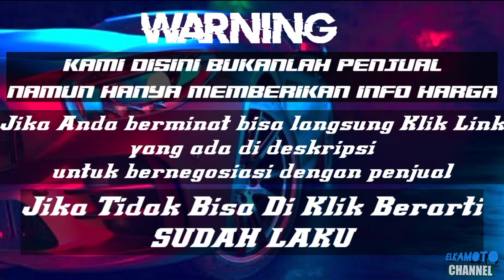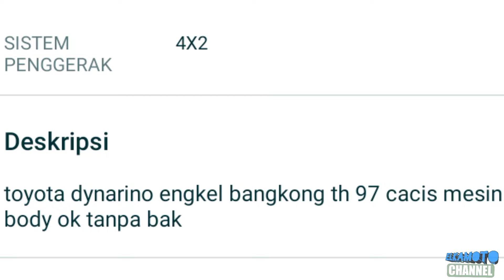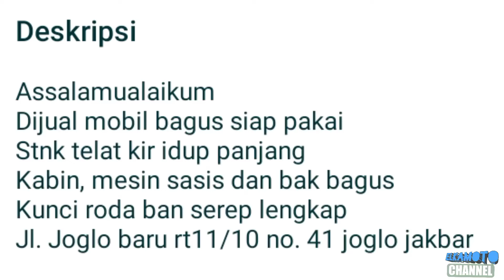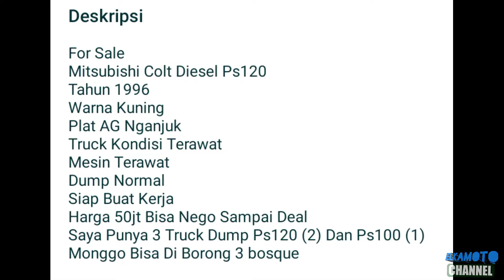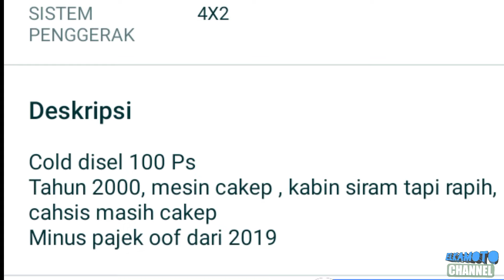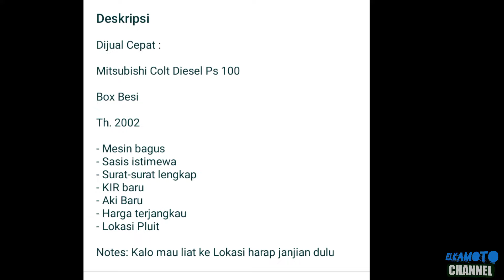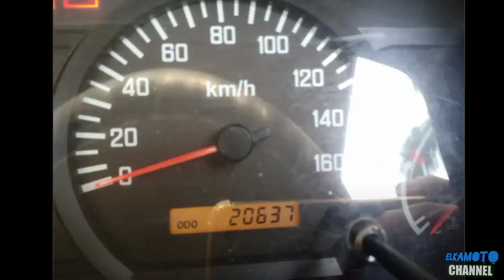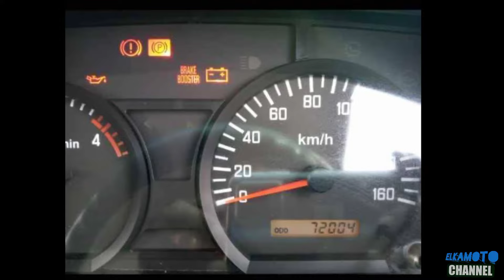HARGA TRUK BEKAS MURAH SIAP PAKAI || MULAI 30JUTAAN || UPDATE TERBARU 2021 || JUAL BELI TRUK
pada kesempatan kali ini kami update harga Truck  bekas mulai 30jutaan.